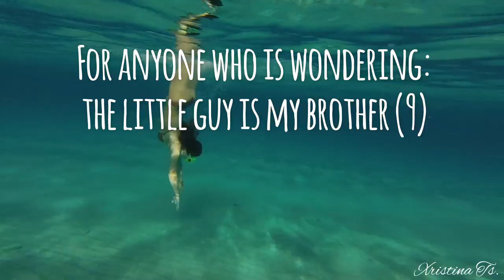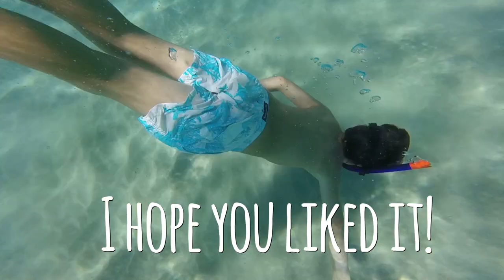Exciting VLOG (underwater🌊!): One day at a greek island😍BEST WATERS🌴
Helloooo,

This is a mini vlog from our trip to Koufonisia📍

Koufonisia are two small Greek islands🌊

The sea was amazing and the water, as you can see, was very clear and blue😍

I would definitely recommend you visit them🌴✨

~Xristina Ts.

Mini Q&A about me:

-What is your real name? Christina💁🏻‍♀️

-Where are you from? Greece

-Where do you live? Germany

-What languages do you speak? Greek, german& english 🌍

-What is your mother language? Greek🌊